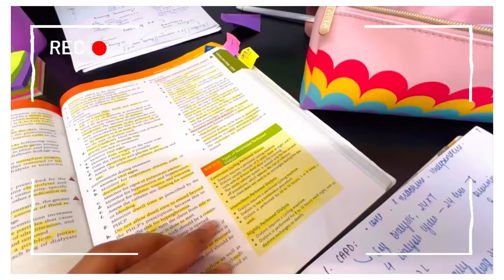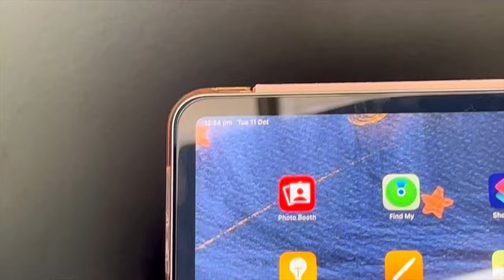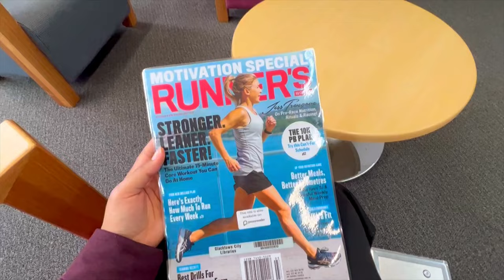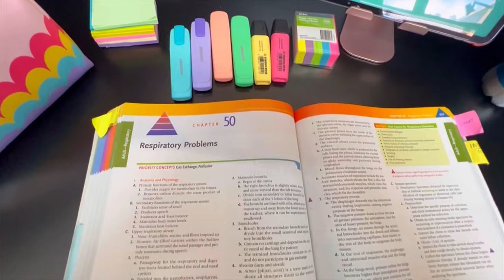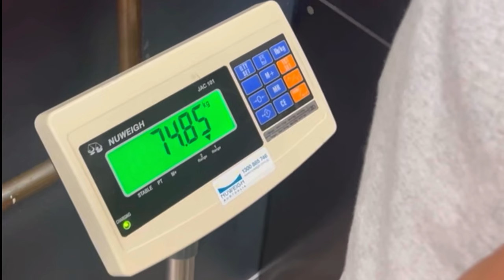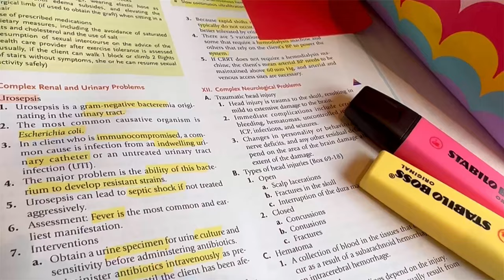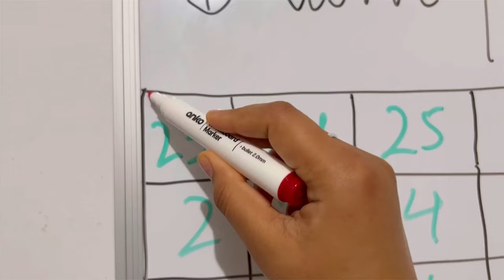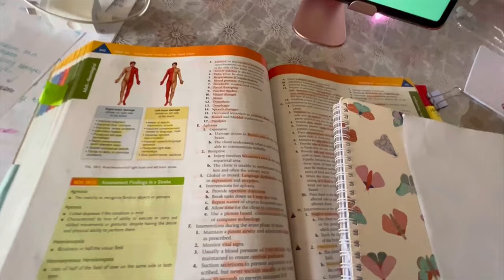How I Study for NCLEX Vlog 3 📚🧸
The NCLEX-RN, which stands for the “National Council Licensure Examination for Registered Nurses’’

———-Websites to download any book for free -

———- MY FAVOURITE YOUTUBE TEACHERS -

——— WEBSITE FOR DOWNLOADING CHEATSHEETS

Forest
Complete Anatomy

——— Question Banks
1. Uworld
2. Nurse plus academy
3. Board vitals

Musician: Philip E Morris

Musician: Jeff Kaale

Musician: Rook1e

Musician: @iksonmusic